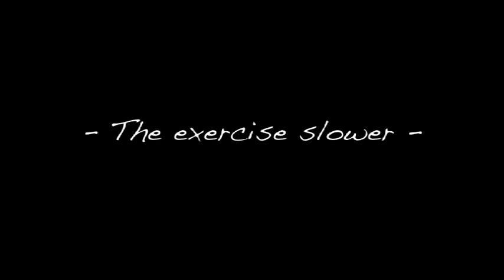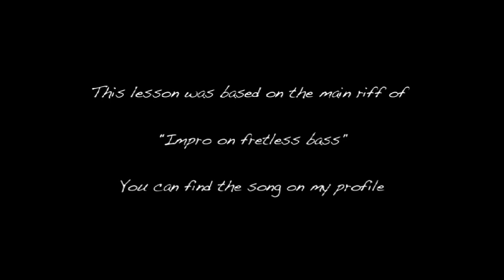Youtube Lessons - 1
This lesson is a little insight view on the main riff of the piece "Impro on fretless bass", that you can find on my profile

New lessons about fretless playing, starting from creating bass riffs to adding flavours to your lines and your playing, will coming soon.

Please, vote and comment :)